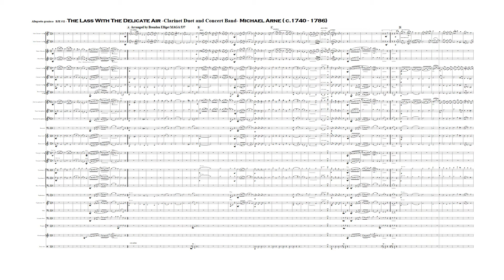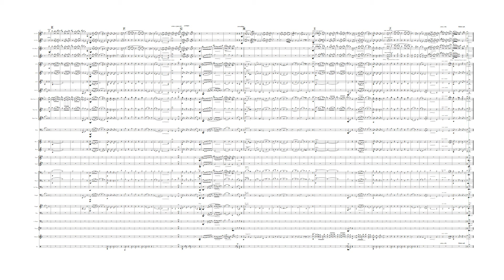The Lass With The Delicate Air Clarinet Duet and Concert Band BJE Music 511 - 2021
The Lass with the Delicate Air - Clarinet Duet with Clarinet Choir

Michael Arne ( c.1740 – 14 January 1786) was an English composer, harpsichordist, organist, singer, and actor. He was the son of the composer Thomas Arne and the soprano Cecilia Young, a member of the famous Young family of musicians of the seventeenth and eighteenth centuries. Like his father, Arne worked primarily as a composer of stage music and vocal art song, contributing little to other genres of music. He wrote several songs for London’s pleasure gardens, the most famous of which is "The Lass with the Delicate Air " (1762) [Wikipedia]

​It has been arranged here for Clarinet Duet with Concert Band accompaniment [key of F]. An optional part for Piano is also included in the PDF which could be used for the performance as well. There are also arrangements for Violin Duet, Flute Duet, and Clarinet Duet with Piano accompaniment and Clarinet Choir at this website as well. [Most in the key of Eb]

The MP3 was recorded with NotePerformer.​Grade = 3 Duration 3:40 mins